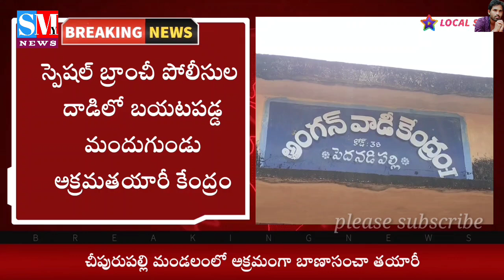Cheepurupalli లో అక్రమ మందుగుండు తయారీ కేంద్రం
S My news